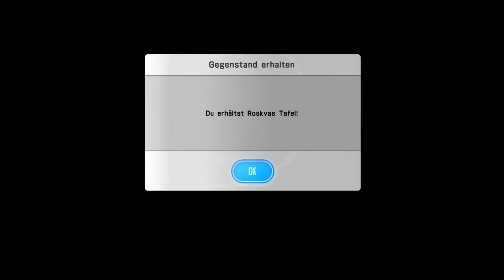Sword Art Online #04 ★ Schon den ersten Boss am Hals ★ Angezockt SAO : Lost Song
ÜBER DAS SPIEL Sword Art Online Lost Song
Sword Art Online Lost Song ist ein Action Rollenspiel für PS4, PS3 und PS Vita aus dem Jahre 2015.
Es bietet Stories, die auf der Light-Novel-Reihe und der Anime-Serie Sword Art Online basieren.

HINWEIS Sword Art Online Lost Song
Wurde im Livestream gespielt